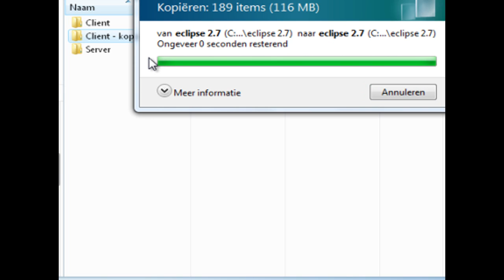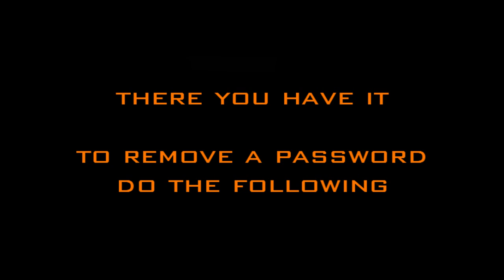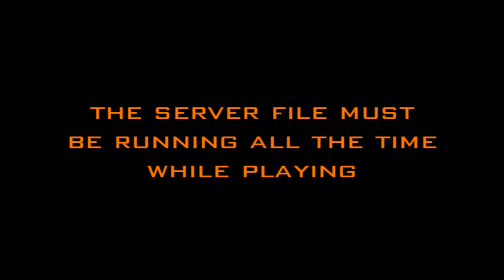Eclipse Evolution: Share Your Game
now you have your mmorpg, in this video I teach you how to let other peaople play on it.